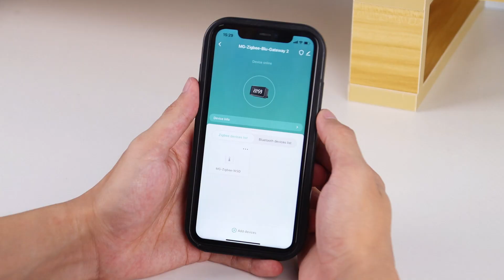ZigBee Repeater Extend signal Zigbee Resolve the signal between the gateway and distant sub devices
»Our Goal: Smart, Make Life Better